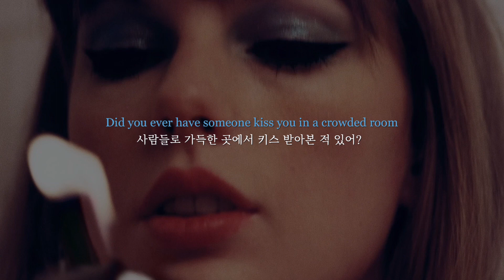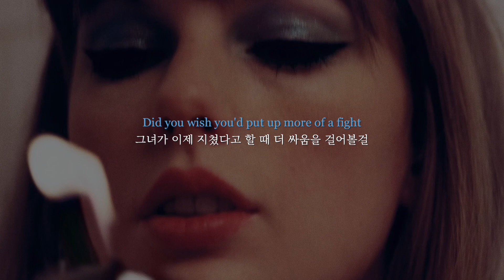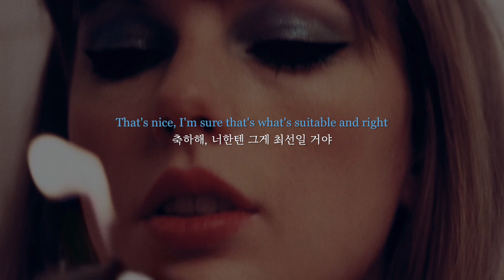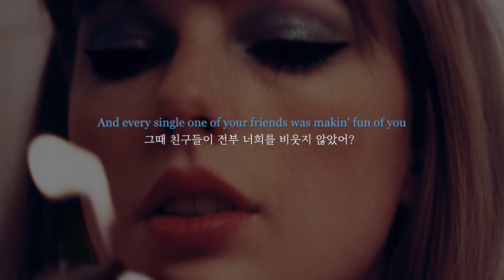𝐓𝐚𝐲𝐥𝐨𝐫 𝐒𝐰𝐢𝐟𝐭 - 𝐐𝐮𝐞𝐬𝐭𝐢𝐨𝐧...? (가사/번역)